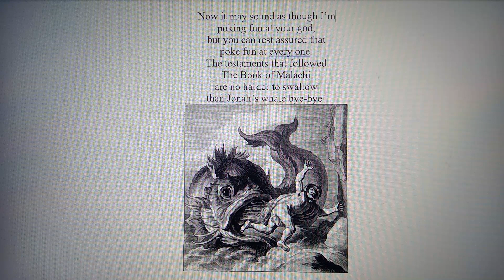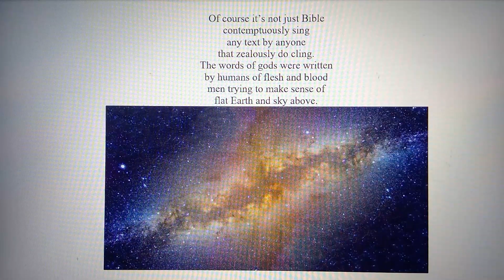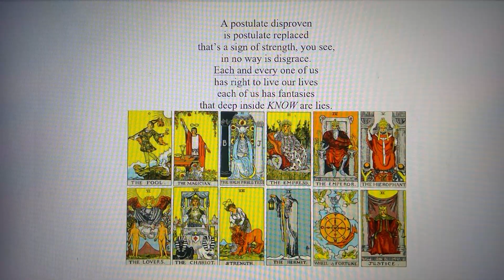Mankind Became A Thing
Belief in a Holy Power is not equivalent to belief in a religion and agreeing with a religion's code of conduct is not the same as believing the "SACRED TEXT" of your religion is god given and infallible.
When religious people insist their text is the absolute word of god and must be adhered to and accepted we box ourselves into a corner where we have to chase our own tail, a tail we never catch, because if we did we'd choke on it.

Faith and religion may have value but if one's faith precludes acknowledging advances in understanding our universe then they're a bane, not a blessing.